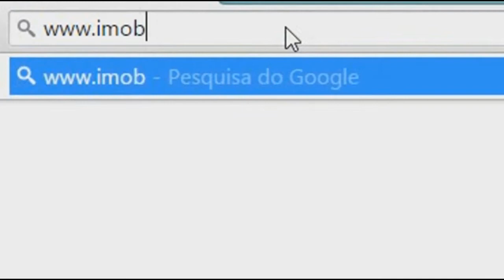CONTAÇÃO DE HISTÓRIA DIVERTE ALUNOS DA ESCOLA MARTHA